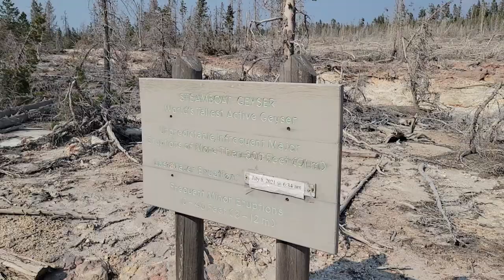YELLOWSTONE IS A SUPERVOLCANO| DAY 3 VLOG| LAMAR VALLEY| MAMMOTH HOT SPRINGS| NORRIS GEYSER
Day 3 and unfortunately our LAST day in Yellowstone:( …for now!
We love Yellowstone and hope that these videos showed how much love we have for this park! We really truly enjoyed making these videos! (And hope to come back one day)

Here is our itinerary for DAY 3 via WEST ENTRANCE:
1. Lamar Valley
2. Mammoth Hot Springs
3. Norris Geyser Basin

We took day 3 a little easier because we did SO MUCH on day 2, but it was just as amazing as all the other days!

For reference here are some links if you enjoy learning about the National Parks like we do:

For more channel content in Spanish go to @crisybecca